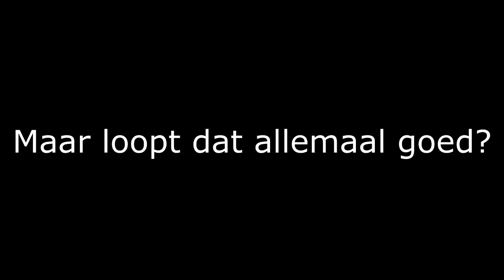The Kingdom #30: Het onzekere Bellotar!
Dance of the Pixies by Jens Kiilstofte (Machinimasound)
Incursion - Machinimasound
Escape from the Temple - Machinimasound
Bedankt voor het kijken naar deze video! Laat een groen duimpje achter als je het leuk vond of je misschien speciale gevoelens kreeg tijdens het kijken.

Bij GameplayWorldXL behoren Giovanni  en Victor! Wij maken beide gameplays van vooral Minecraft, vlogs, extra content en giveaways, ook bieden wij jong talent de mogelijkheid om hun video's te laten aanbieden op ons kanaal. Gamen is onze hobby en wij vinden het daarom leuk om dit te delen met de kijkers!